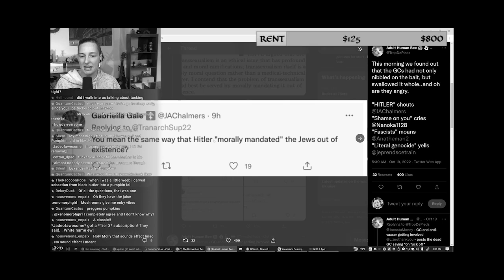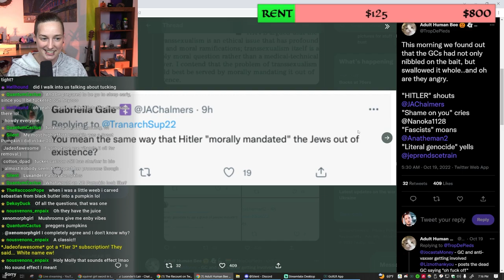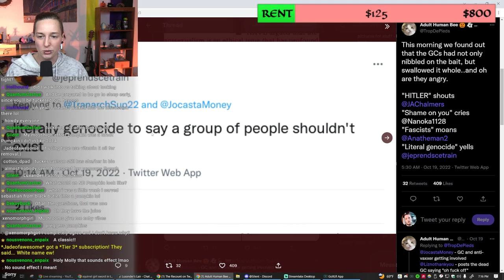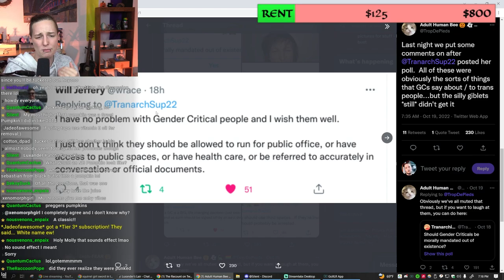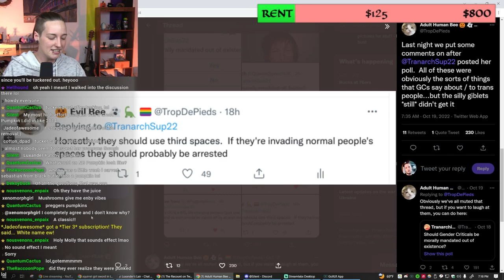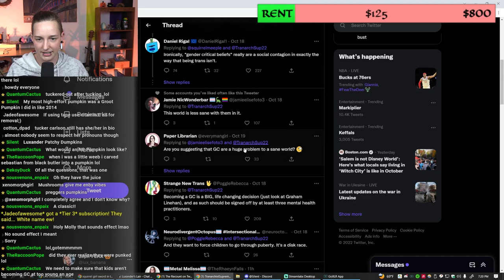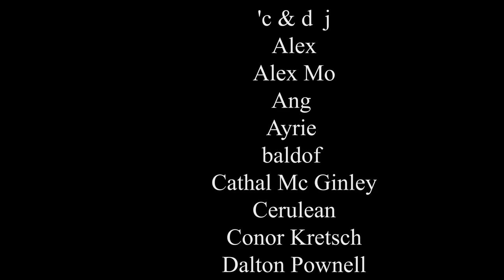Should TERFs Be "Morally Mandated" Out of Existence?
Someone on Twitter asked the titular question, and TERFs and Gender Criticals everywhere lost their minds not realizing that this was simply a paraphrasing of Janice Raymond's words in her book The Transsexual Empire. It's very clear that TERFs are using eliminationist rhetoric toward trans people and it's odd that they can identify its genocidal/fascist element when directed at themSELVES but not at us.